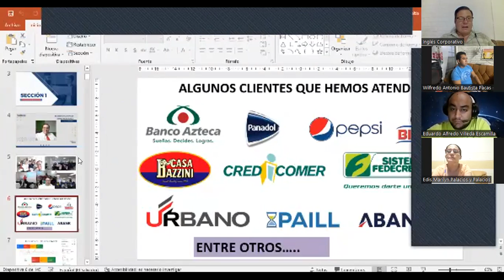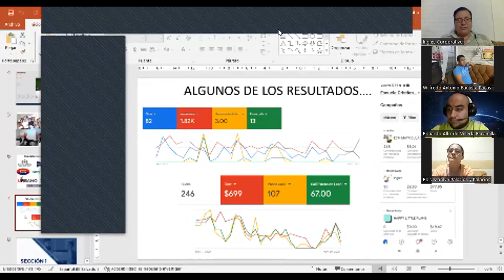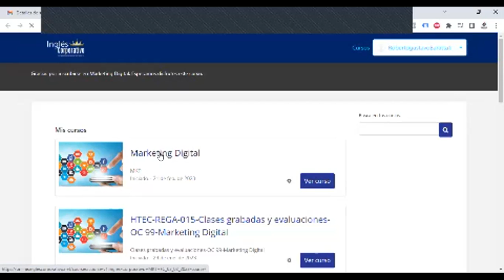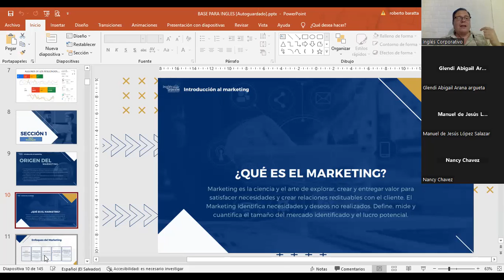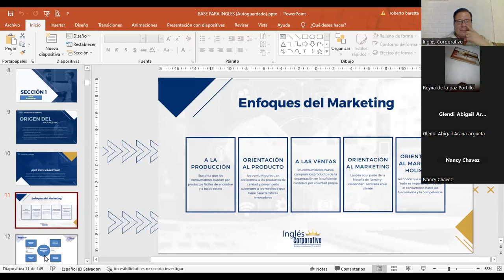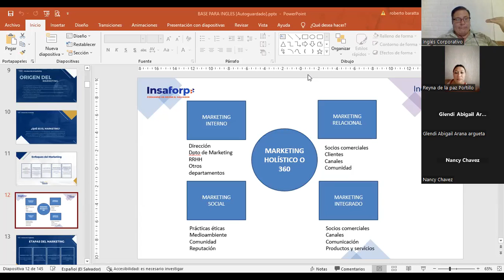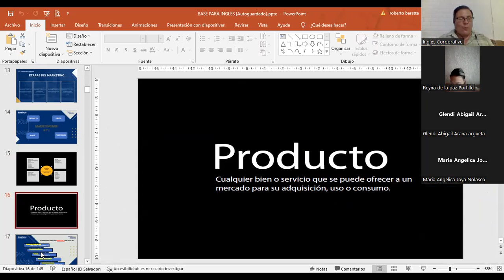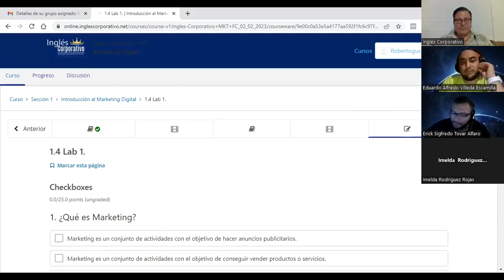SESIÓN 1-28-2-2023-MKT-02-8-9-PM-02-23-FC- LIC BARATTA-¿QUÉ ES EL MARKETING? (PARTE 1)